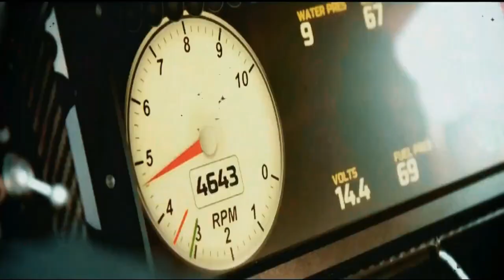1° Gara mio Campionato personalizzato Nascar Cup 2024 Daytona Full HD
Amici di Youtube vi pubblico settimanalmente ( ogni domenica ) questo mio piccolo campionato personalizzato
della Nascar Series Cup, giocato con il volante della Thrustmaste Ferrari 458GT e su Consolle Xbox One, buona visione a tutti.